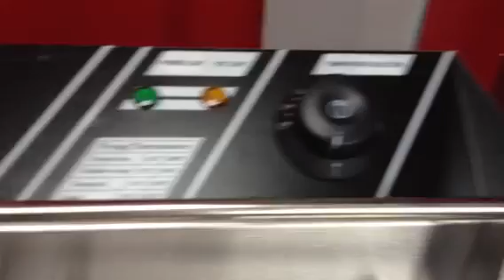Freidora comercial doble de 12 litros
Funciona a 110V
Debe conectar cada lado a un breake e 20 AMPS como mínimo
Portátil
Compacta
Uso comercial